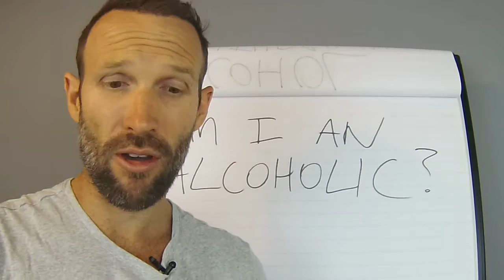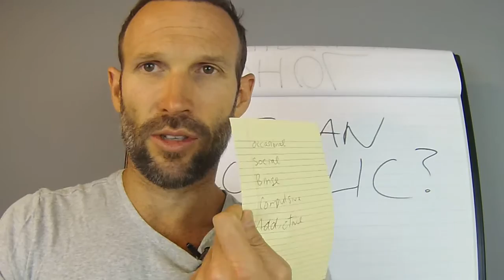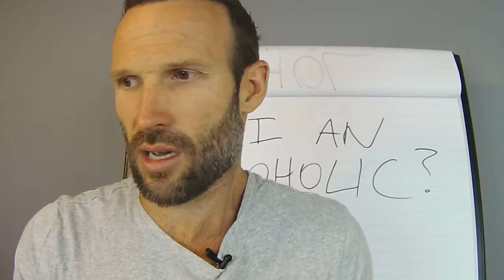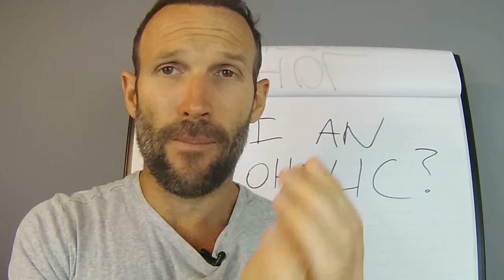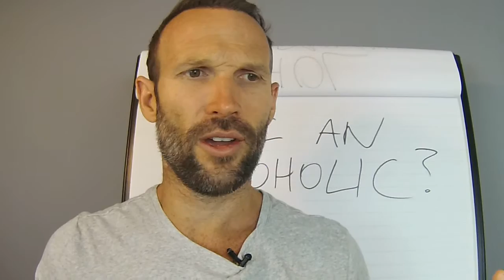Is It Time To Quit Drinking Now?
AM I AN ALCOHOLIC: Are you asking yourself, Am I An Alcoholic? To find out if you're an alcoholic or social drinker watch the video above!

* Get your FREE book 30 Day No Alcohol Challenge which includes a more detailed summary of alcoholism